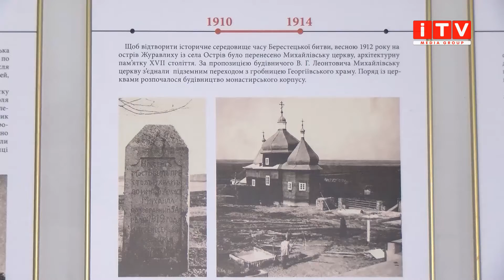Як виник Свято-Георгіївський чоловічий монастир на Козацьких могилах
Місце побудови цього монастиря обрали місцеві жителі. Все через часті, моторошні знахідки – кістки козаків Богдана Хмельницького люди зносили на одне і теж місце, а перепоховати самі не наважувалися. Аби вшанувати захисників православ’я, на цьому ж місці і побудували Свято-Георгіївський монастир на козацьких могилах. Михайло Присяжнюк розповість більше.